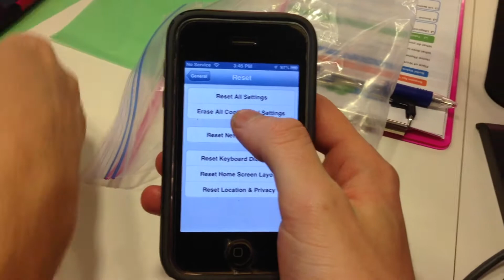A Trip To the AT&T Store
To trade something in. Hey!
—Jacob